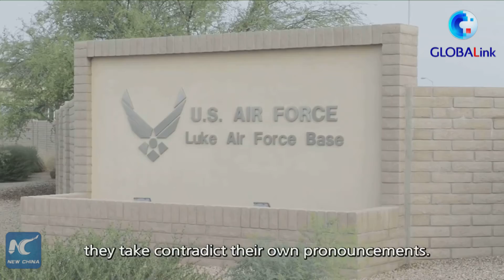GLOBALink | AUKUS shows the West's double standard on nuclear export: experts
Providing Australia with nuclear submarine technology under the AUKUS pact shows that the U.S. and the UK have adopted a double standard on nuclear export, experts have said.